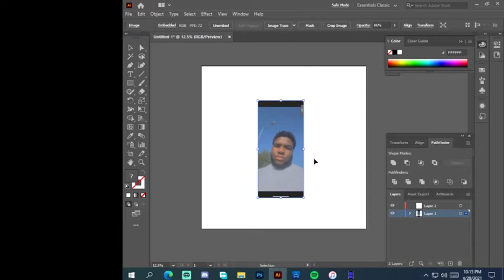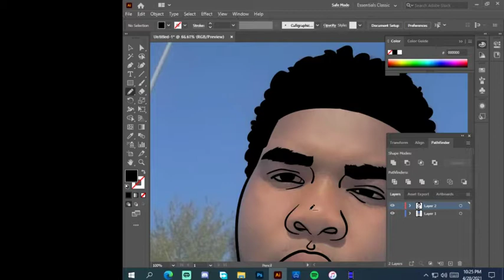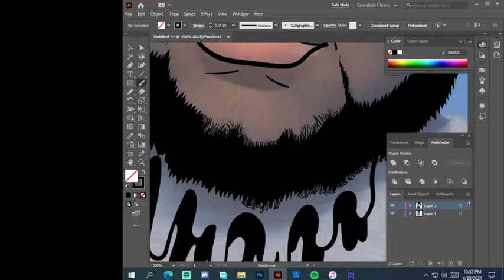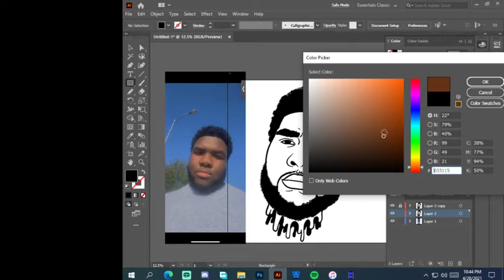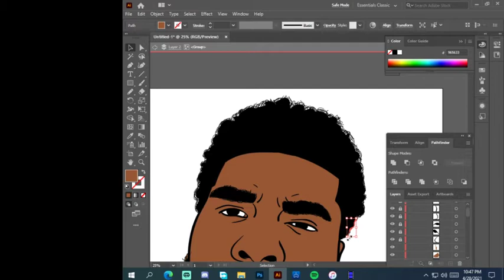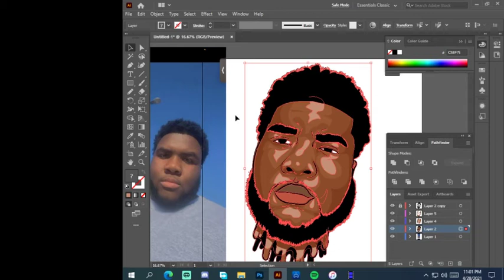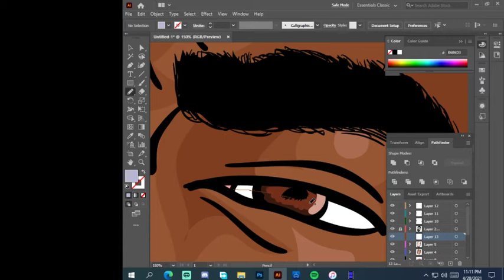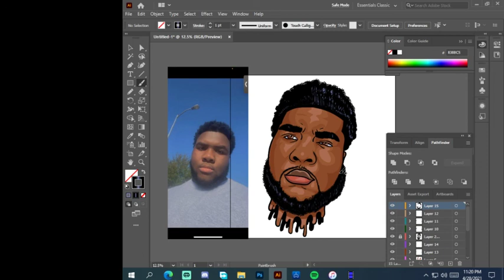How To Cartoon Using Ugee Tablet [Adobe Illustrator]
If you want to purchase a cartoon I charge $10 for a head, & $15 full body